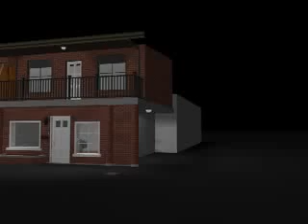garage c 256K